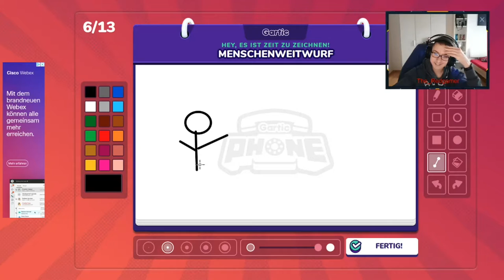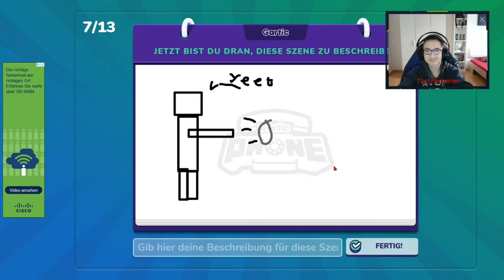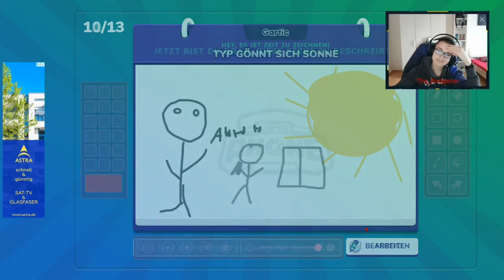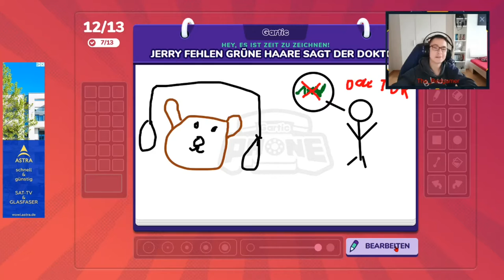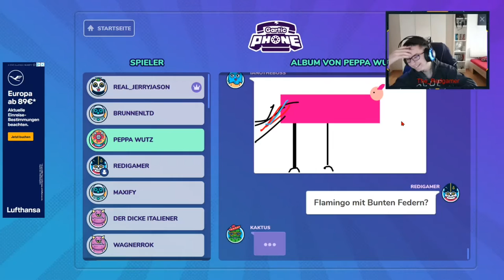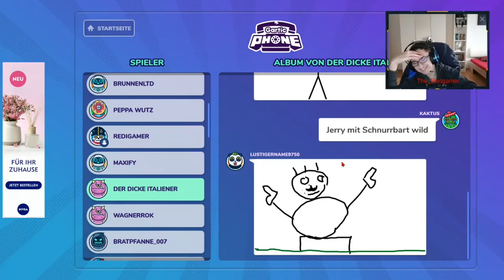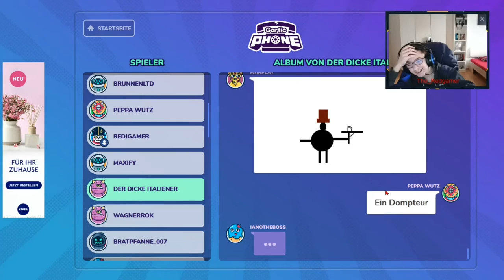Gartic Phone: Einfach zum Totlachen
In diesem Video spiele ich mit ein paar anderen Personen Gartic Phone. Ein wirklich Lustiges game.

Aus Rechtlichen Gründen(Weil dieses Video bei einem Streamer aufgenommen wurde) wird dieser hier Verlinkt